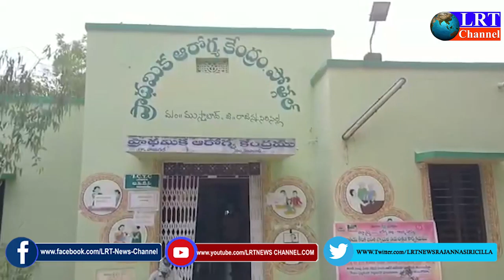23.04.2021 LRT NEWS BULLETIN RAJANNA SIRICILLA